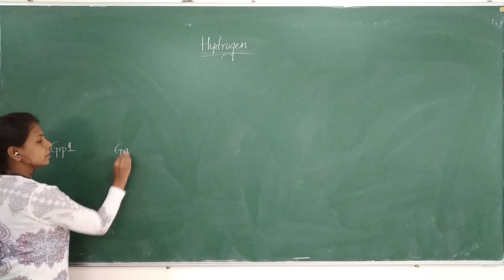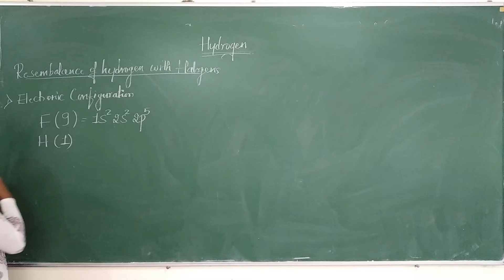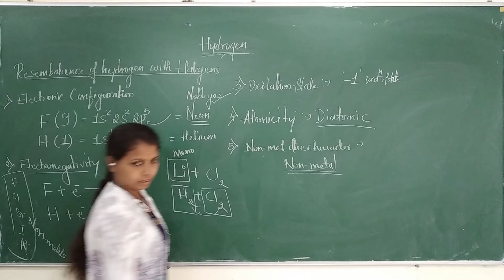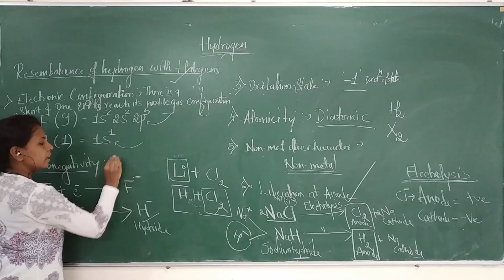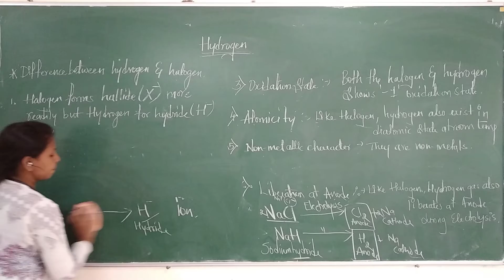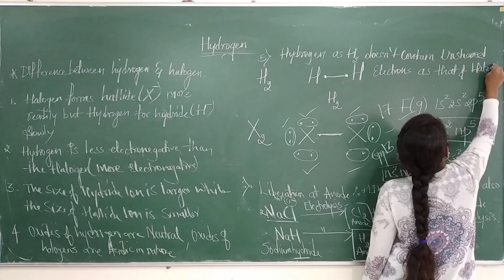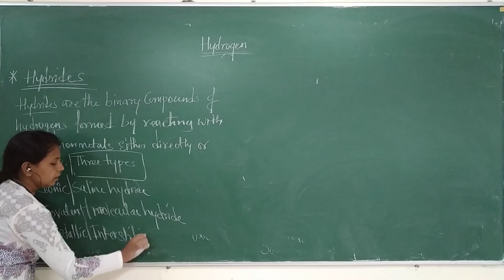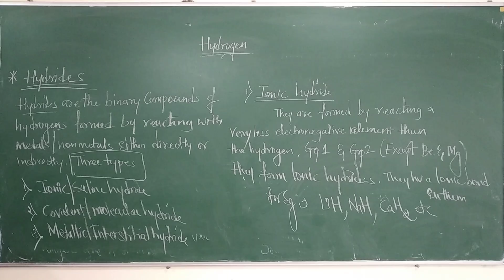PU - I || Chemistry || Hydrogen || Part 02 || By Prof . Yogeeta Patil